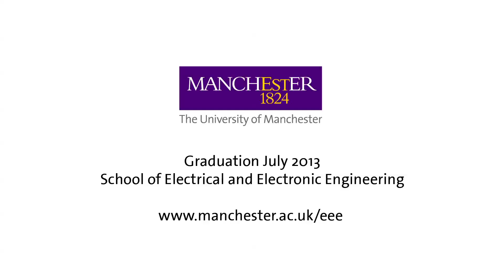Graduation - School of Electrical and Electronic Engineering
The School of Electrical and Electronic Engineering is one of the largest schools of this discipline in the UK, and as such we are home to a full range of activities within the spectrum of electrical and electronic engineering. In the School of Electrical and Electronic Engineering we have specialised research groups in control, nanotechnology, communications, sensors, power systems & power conversion and these groups collaborate in order to find efficient energy delivery solutions for all areas of applications of electrical technology. We are actively working in the areas of power generation & distribution, communications, medical systems, security, hybrid vehicles and electronic systems for agricultural processes.